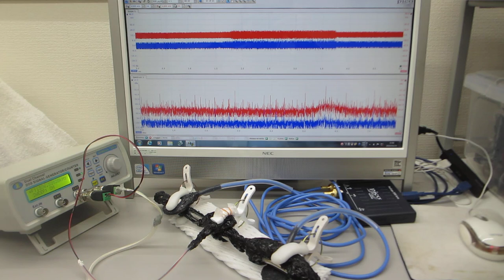共振現象と非線形現象を制御可能にする超音波発振制御プローブ